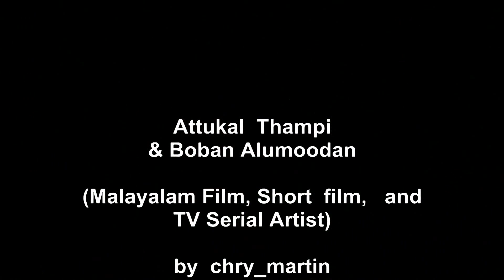Boban Alummoodan | Attukal Thampi in shooting location Melvilasam ellatha Gramum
Attukal Thampi
(Malayalam film actor, short film actor, tele film actor and serial actor)
Clips from the part of Malayam short film, "Melvilasum Ellatha Gramum" in 2011 with Boban Alummooden.